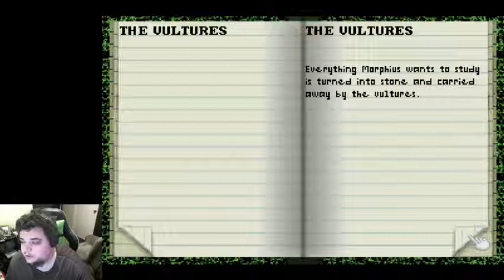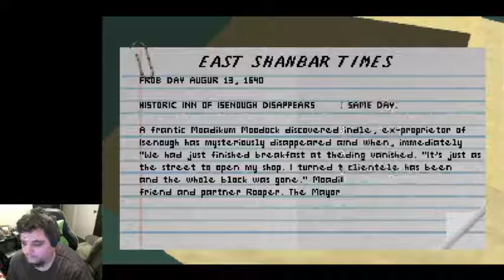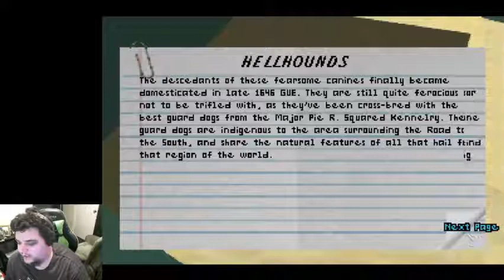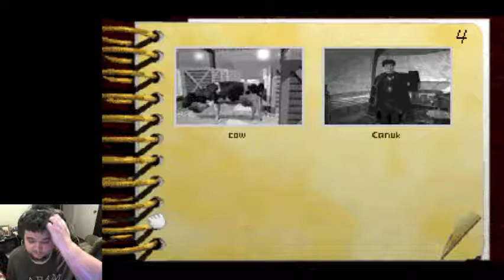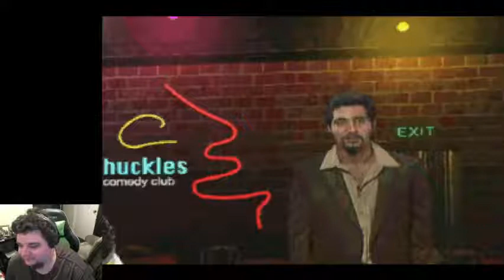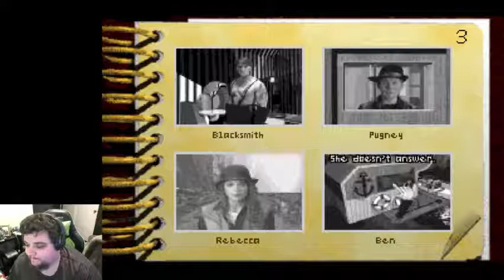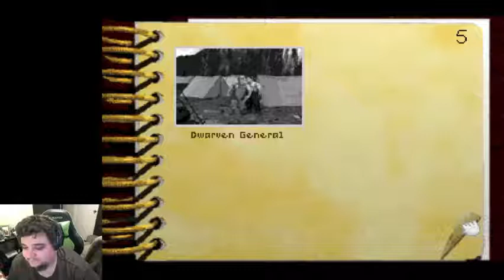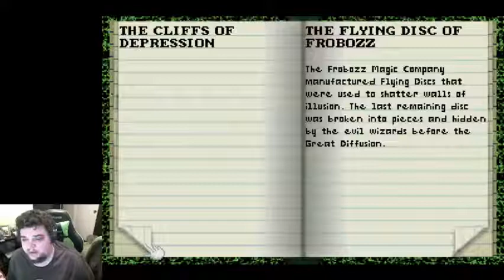A Return To Zork, Want Some Rye, Course You Do!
Some of the stream was lost to frame drops. It had too much rye! But this part remains!